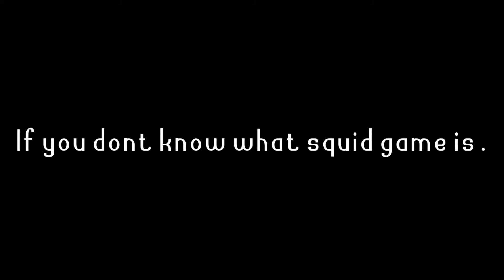ROBLOX SQUID GAME!